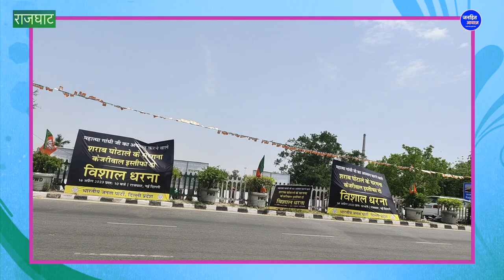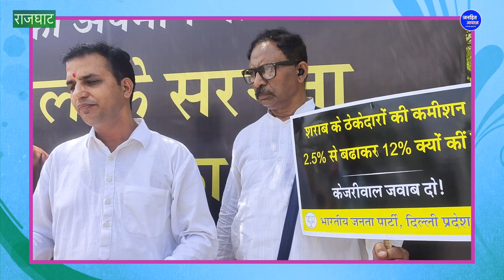बीजेपी का केजरीवाल के खिलाफ विशाल प्रदर्शन / Big Protest of BJP against Kejriwal, RAJGHAT